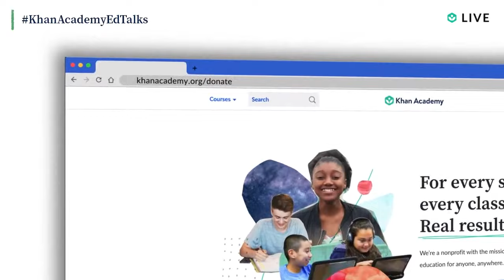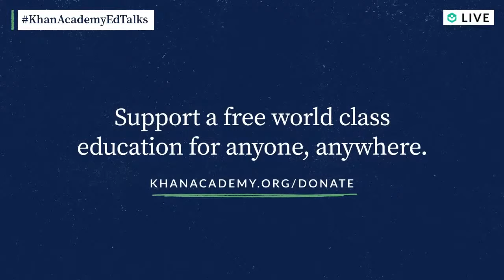Khan Academy Ed Talks with Matt Townsley, EdD - Thursday, Feb. 10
How can teachers communicate mastery of learning standards to their students? On the next Khan Academy Ed Talks, Matt Townsley, EdD, author of Making Grades Matter, joins Kristen Dicerbo, PhD on Wednesday, February 10 at 12pm PT/ 3pm ET. They'll discuss how to create meaningful student grades.